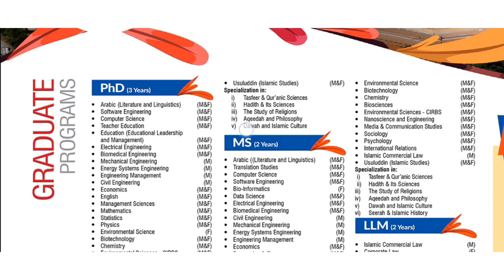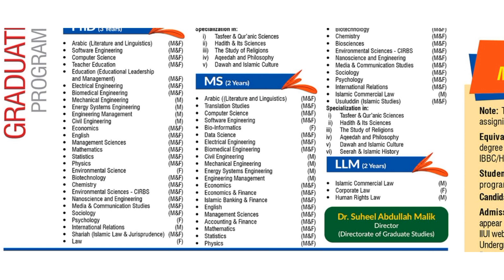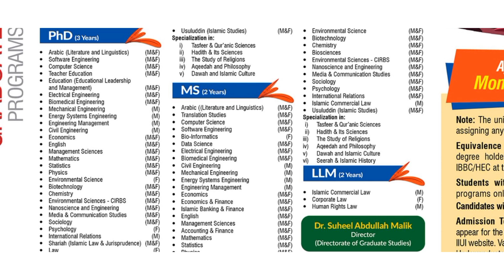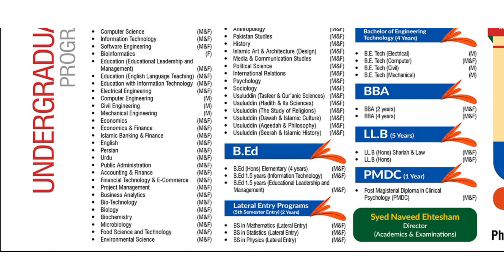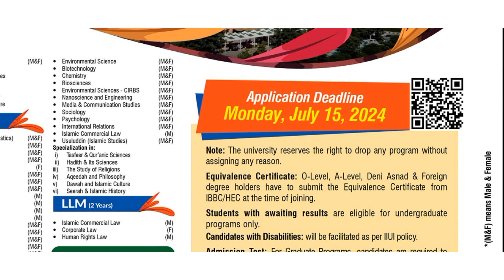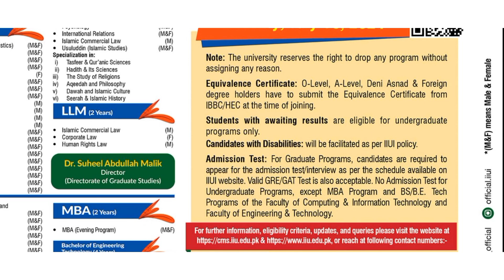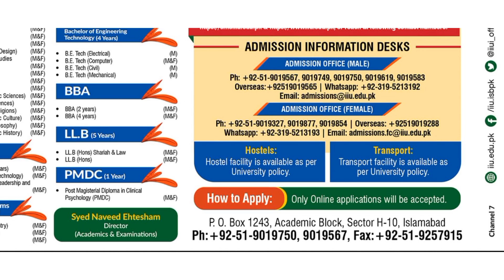International Islamic University (IIUI), Islamabad | Admissions Open Fall 2024 | Last date to Apply